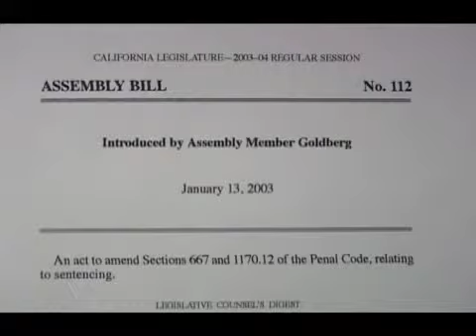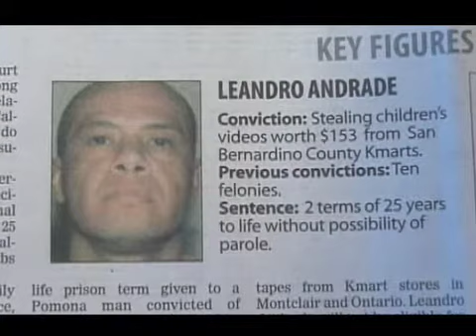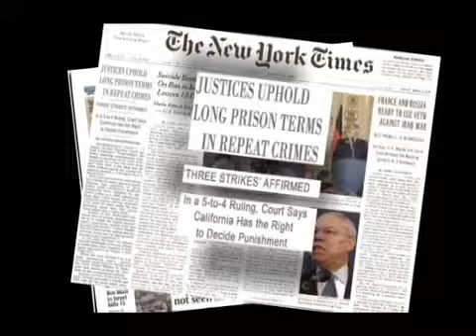Under Three Strikes Pt 4